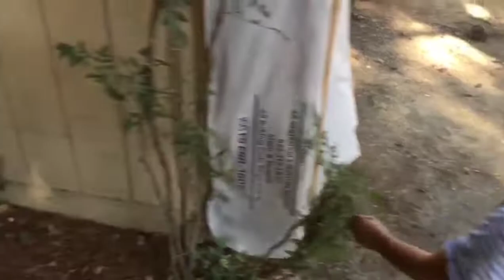Niver da minha mãe!